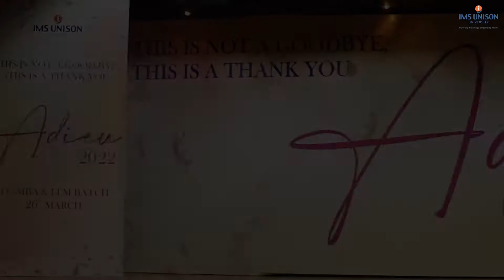Adieu 2022 | IMS UNISON UNIVERSITY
Listen ad-free with YouTube Premium
Song
Imagine
Artist
Serhat Durmus, NOES
Album
Imagine
Amuseio AB (on behalf of Under exclusive license to Amuseio AB); ASCAP, UMPG Publishing, and 8 Music Rights Societies